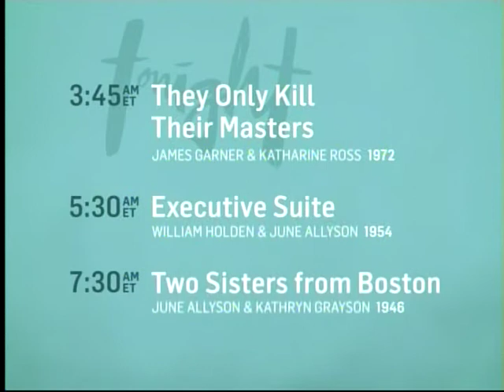TCM Star of the Month June Allyson Week 4 4of4 Battle Circus (End)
Broadcast Wednesday, May 28, 2014.